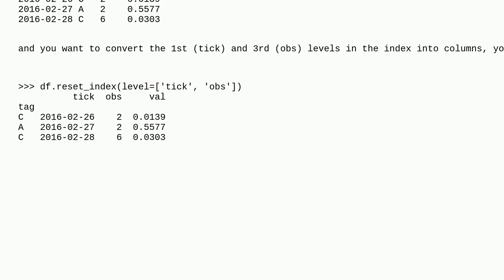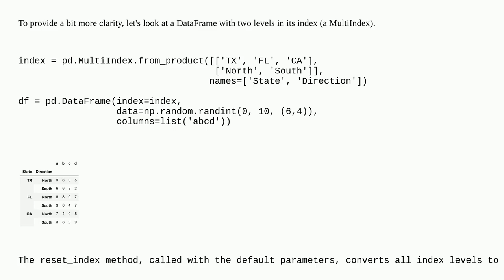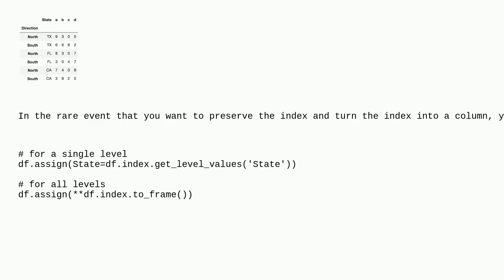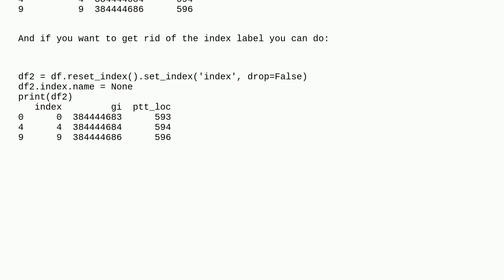How to convert index of a pandas dataframe into a column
A special thanks goes out to the community

  python series indexing dataframe pandas